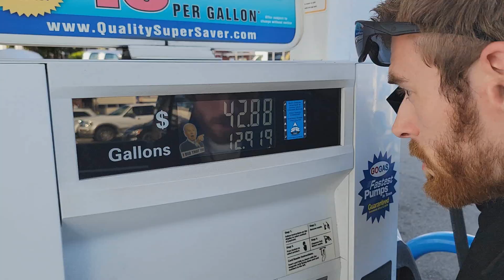Minimal Criminal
Returning with another epic music video, I present MINIMAL CRIMINAL!!

Thanks to my dad and brother for help with recording the music video and voiceover. Thanks to my co-workers Deb and April for their voice contribution